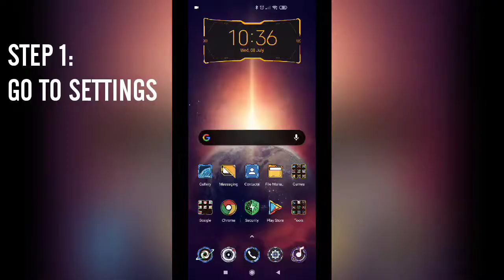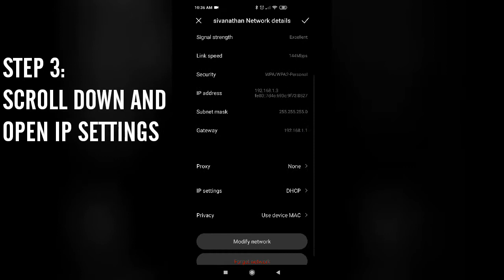HATHWAY x PUBG Mobile | Voice Glitch | Fix | English | Fix for Voice Glitch for Hathway users !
Hello guys,
For the past 5 days Hathway users have been experiencing a voice glitch in pubg mobile !
This glitch continued only when connected Hathway network, the Hathway backend team is working really very hard to fix ( understand the sarcasm ) but they could not do.

Here is the fix for the glitch ! Stop wasting your time and contacting Hathway customer care !
They are busy making advertisement calls for innocent people out there !

Try this simple technique and fix this problem !
If the problem is not fixed even after doing this please comment down with ur mobile name !

After corona virus ends please change another broadband !